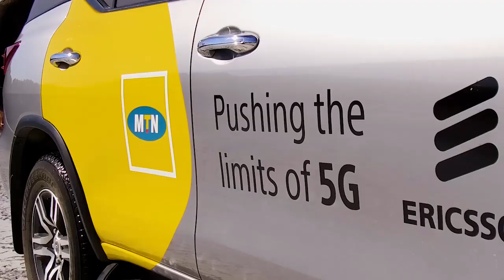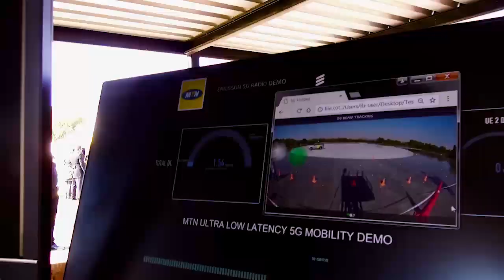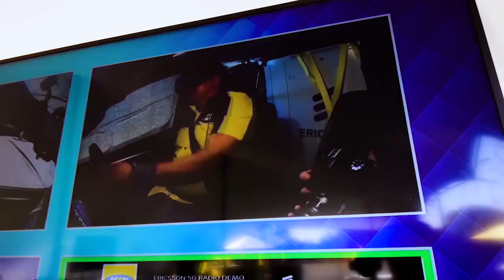MTN and Ericsson Conduct Africa's first 5G Mobility Trial: Highlights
Industry partners, MTN South Africa and Ericsson have validated the technological prowess of fifth generation (5G) wireless technology in the first demonstration of its kind in Africa – a live feed from a car on a test race track.
By mounting terminals in a vehicle on a live 5G network trial, using 110MHz of spectrum in the 28GHz band, the audience was able to view the driver’s surrounds whilst racing around the track, allowing them to experience what the driver was experiencing, in real time.
The demonstration was then taken further by fully obscuring the driver’s windscreen, leaving him to navigate the track using the live feed from a Virtual Reality (VR) camera to his VR headset.
This was possible due to a throughput of more than 1Gbps and less than 5ms latency on the connection – a record of mobile 5G performance on the African continent.
The solution demonstrated consisted of 4 radio units, baseband equipment, two user equipment (UE) prototypes with an external antenna, a vehicle with the UE installed, a 360-degree VR camera and a 360 VR Headset, revealing the performance of a low-latency
network.